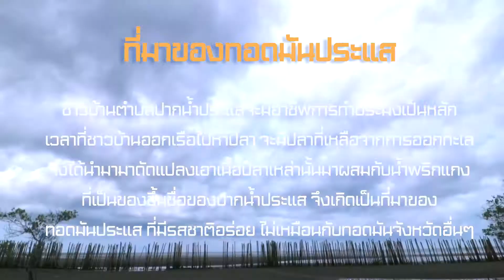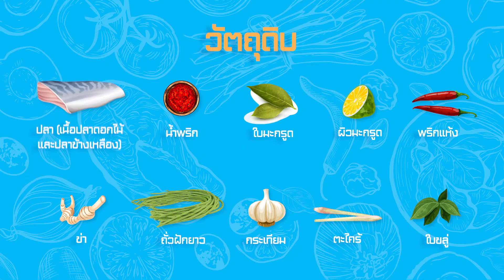ทอดมันประแส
นางกาญจนา  บรูณชาติ
ทีม วิสาหกิจชุมชนท่องเที่ยวประแสโฮมสเตย์

เป็นคลิปวิดีโอที่ถ่ายทอดเกี่ยวกับที่มา ขั้นตอนและวิธีทำทอดมันประแส อาหารที่มีชื่อเสียงของตำบลปากน้ำประแส จังหวัดระยอง

โดยที่มาของทอดมันประแสเริ่มมาจากชาวบ้านตำบลปากน้ำประแสนั้นจะมีอาชีพการทำประมงเป็นหลัก เวลาที่ชาวบ้านออกเรือไปหาปลา จะมีปลาที่เหลือจากการออกทะเล จึงได้นำมามาดัดแปลงเอาเนื้อปลาเหล่านั้นมาผสมกับน้ำพริกที่เป็นของขึ้นชื่อของปากน้ำประแส จึงเกิดเป็นที่มาของทอดมันประแส ที่มีรสชาติอร่อย ไม่เหมือนกับทอดมันจังหวัดอื่น ๆ